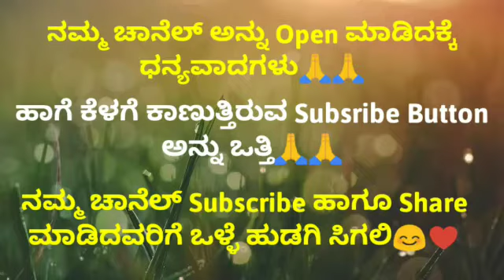Kannada GK Interesting Questions Part-13|| General knowledge Questions 2023 | MasalaQuestion